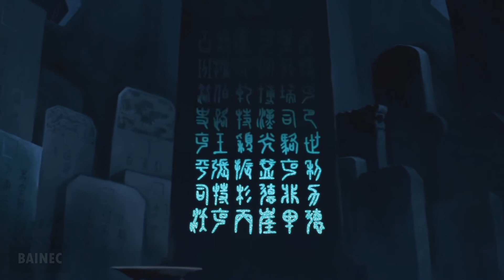Mulan (1998) [FULL HD / DUBLADO] { L } | PARTE 7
Eu não possuo quaisquer direitos autorais sobre a obra a qual posto cenas para exibição aqui no canal. Essas são utilizadas em sua forma original, sem qualquer modificação que possa alterar sua mensagem  e/ou seu propósito. Caso você seja o detentor desses direitos e deseje a remoção do vídeo me contate por email . As cenas enviadas são para um propósito sem fins lucrativos, para ajudar pessoas a reviver memórias, sorrir, aprender, refletir, chorar, pensar, entender, imaginar, ouvir, vivenciar e muitas outras ações que possam não ter feito quando visualizaram pela primeira vez ou que desejam ter novamente.